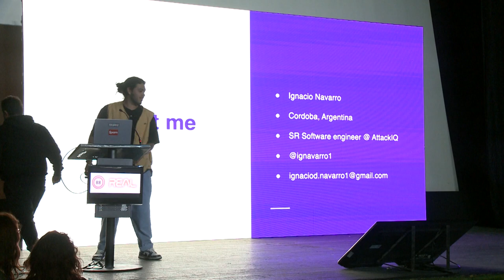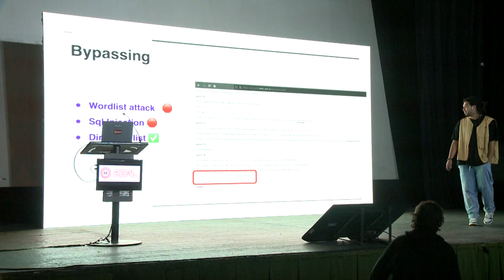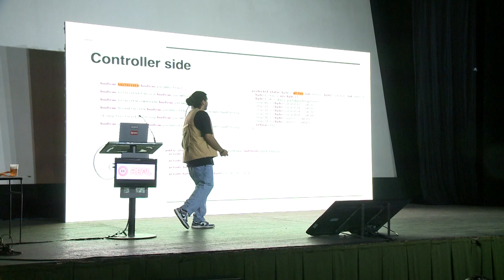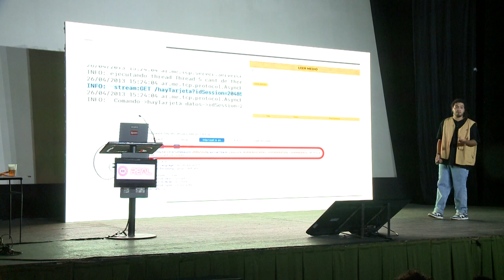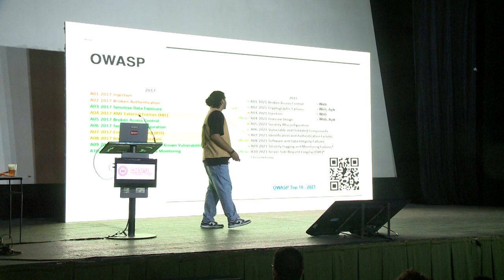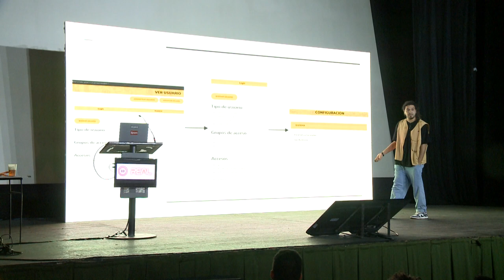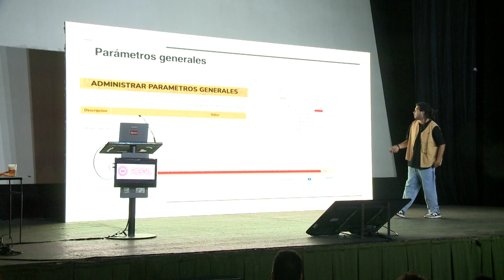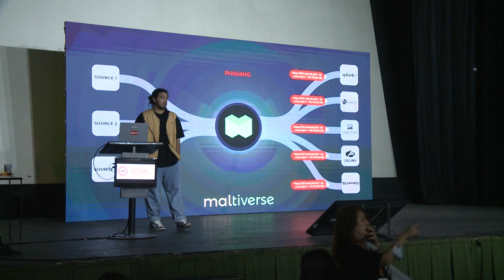¿Qué sucedería si un día te levantas y tienes el control de los parquímetros de tu ciudad?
S12E05 - 8.8 REAL - 2022
Keynote: No parking, no problem!
Speaker: Ignacio Navarro

En esta charla vamos a hablar sobre un problema que encontré en el sistema de parquímetros de mi ciudad, y que luego me di cuenta que era usado en varias ciudades más de Argentina. Esta charla incluye nfc, sql, ingeniería reversa y otras hierbas.

.:Ignacio Navarro:.
SR Software Engineer en AttackIQ

Tengo 24 años, soy de la ciudad de Rio Cuarto, Argentina. Actualmente me encuentro trabajando como Sr Software Engineer en AttackIQ. Comencé a formarme en el mundo de la seguridad hace aproximadamente 5 años. Dentro de mis intereses se encuentran el análisis de código y seguridad webapps/cloud